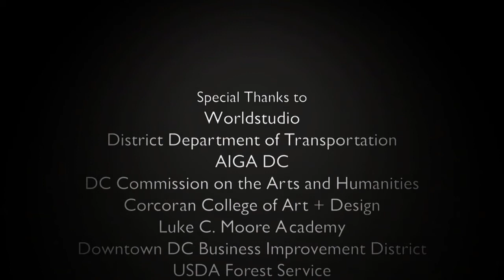The Urban Forest Project DC :: K. Bisola Momoh shares her banner design inspiration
The Urban Forest Project, a global public arts and environmental initiative, planted 100 street banners designed by local designers and students in the downtown Washington DC in May 2011. Each banner used the form of, or metaphor for, a tree to make powerful visual statements about the environment. Together they created a forest of thoughtful images in the heart of the nation's capitol to promote becoming a cleaner, greener and more sustainable city.